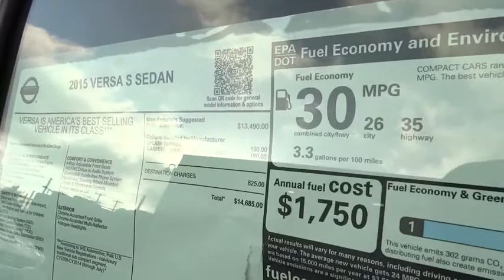2015 Nissan Versa San Antonio, Austin, Houston, New Braunfels, Helotes, TX N52667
2015 Nissan Versa

Gunn Nissan
12838 San Predro

SAVE AT THE PUMP!!! 35 MPG Hwy... Safety equipment includes: ABS, Traction control, Curtain airbags, Passenger Airbag, Stability control...Other features include: Bluetooth, Auto, Air conditioning, Audio controls on steering wheel, 1.6 liter inline 4 cylinder DOHC engine...